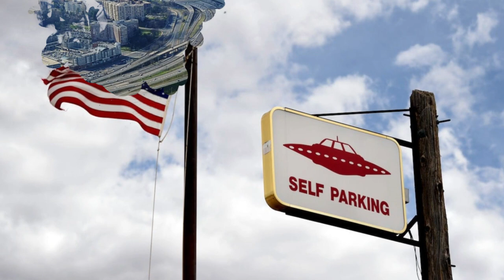🚨🚨 El Pentágono Publicará Material Desclasificado Sobre Ovnis NOTICIA DE ESTADOS UNIDOS 31 AGOSTO